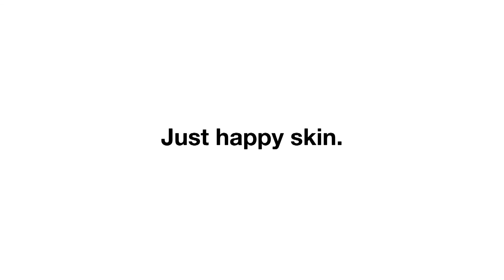WeHearYou - Lisa Mishra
For musician and YouTube star Lisa Mishra, it’s about making the right choices. "As a singer, I always bring my ‘A’ game to my music because I believe in it. Just like I believe in my foundation, and together we strive to do even better." WerHearYou ✨